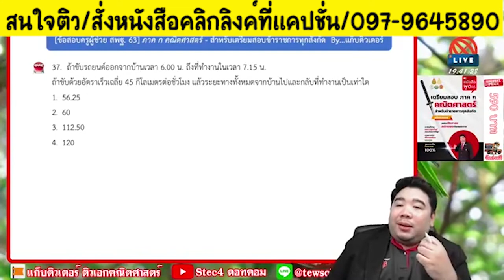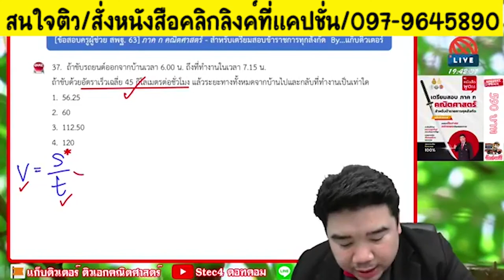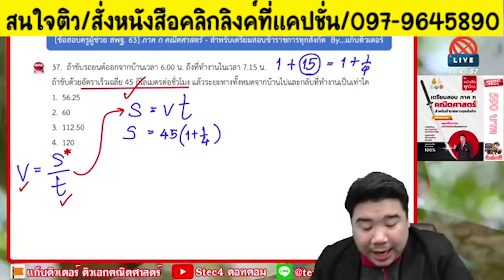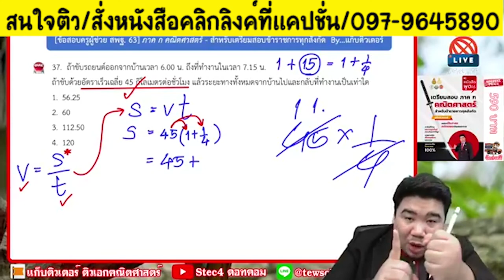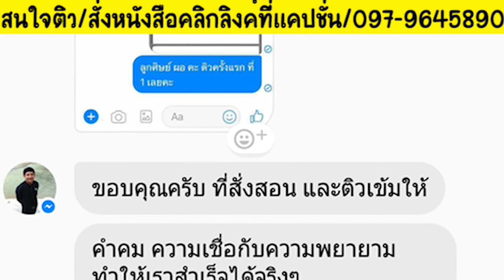📌อยากสอบผ่านคณิต ต้องดูคลิปนี้